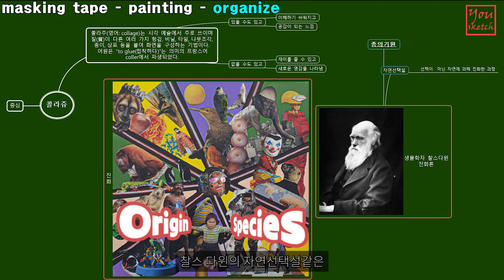자신에게 맞는 직업이어도 고이면 썩은 물 / 찰스 다윈(Charles R. Darwin) / 동기부여, 자기계발, 심리학, 마인드셋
🎨 [유스케치]에 오신 것을 환영합니다! 🎨

이 채널에서는 다양한 그림 작업을 소개하고 있습니다. 백드롭 페인팅, 푸어링 아트, 드로잉, 아크릴, 유화 등 다양한 스타일의 그림을 그리고 설명합니다.

🖌️ 백드롭 페인팅:
무대나 배경을 위한 대형 그림 작업을 소개합니다. 다양한 테마와 스타일로 그림을 그리는 과정을 함께 즐겨보세요.

🎨 푸어링 아트 & 드로잉:
푸어링 아트와 드로잉을 통해 다양한 표현을 만들어봅니다. 감각적인 색채와 라인으로 그림을 완성해보세요.

🖼️ 아크릴 & 유화:
아크릴과 유화로 다양한 그림을 그립니다. 다양한 기법과 스타일로 그림을 그리는 과정을 소개합니다.

채널을 구독하고 좋아요를 눌러주세요. 댓글로 여러분의 의견을 남겨주시면 감사하겠습니다!